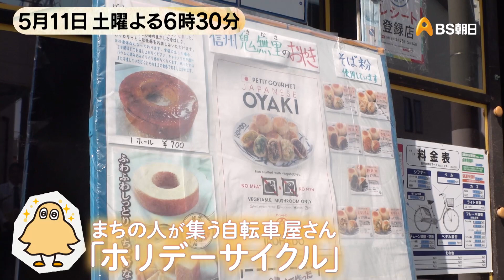商店街のなくなった街で ご近所さんが集うのは・・・ちょっと変わった自転車屋さん！？【バトンタッチ SDGｓはじめてます】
バトンタッチ　SDGｓはじめてます
【5/11（土）夜6：30】
東京・北千住は活気ある下町だが、駅から徒歩20分ほどの位置に、廃れつつある商店街がある。
かつては住宅街を貫くように商店街があったが、今ではほぼ店がない通りに。
そんな中に、ご近所の皆さんが集まる一風変わった自転車屋さん、ホリデーサイクルがある。
自転車だけでなく時計修理やおやつの販売も…用がなくても立ち寄りやすい雰囲気の店だ。
商売を超えた人間関係を日々生み出している街の“憩いの場”で生まれる交流に迫る。